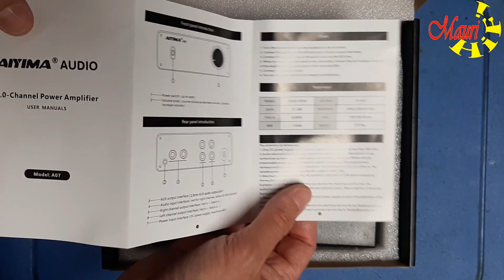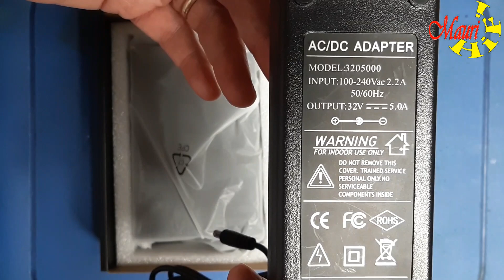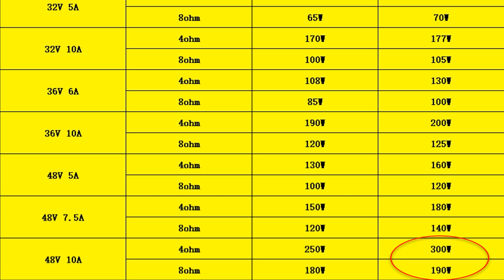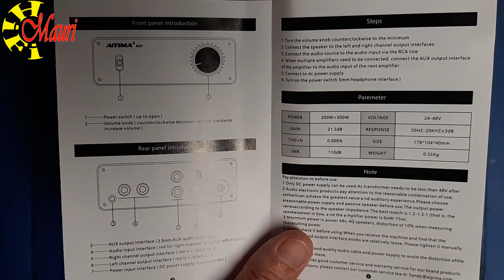Aiyima A07 300 Watt ! Ma serve tutta questa Potenza ?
Diamo uno sguardo, all'amplificatore di Aiyima  modello A07, amplificatore accreditato di una Potenza di 300W con il relativo Upgrade della sezione di ingresso con un NE553P